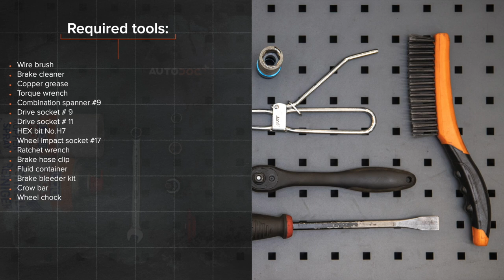Hvordan bytte fremme bremsecaliper der på OPEL ASTRA H Sedan [AUTODOC-VIDEOLEKSJONER]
Hvordan bytte fremme bremsecaliper / fremme bremseklave på OPEL ASTRA-H 3 (L69) 1.6 Sedan 2007–2014 [AUTODOC-VIDEOLEKSJONER]

Bremsecaliper til kjøretøyet OPEL Meriva B (S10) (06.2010–03.2017) / OPEL Zafira B (A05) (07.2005–04.2015) / OPEL Zafira B Van (A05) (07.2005–04.2015) / OPEL Astra H Caravan (A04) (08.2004–05.2014) / OPEL Astra H Hatchback (A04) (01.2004–05.2014) bør som regel erstattes i én og samme prosedyre. Det er imidlertid noen små forskjeller, på grunn av spesifikke egenskaper ved kjøretøyets design.

00:00 — OPEL ASTRA H – bremsecaliper / bremseklave: trinn-for-trinn veiledning for utskifting
00:38 — Løsne hjulboltene.
01:00 — Rengjør området hvor slangen er koblet til kaliperen, samt området rundt styrepinnene.
01:07 — Skru bremseslangen løs fra bremsekaliperen.
01:35 — Fjern bremsekaliperen.
01:49 — Installer bremsekaliperen og fest den.
02:28 — Installer og fikser bremseslangen inn i en ny kaliper.
02:45 — Fjern bremseslange klemmen.
03:35 — Stram lufteskruen.
03:49 — Rengjør overflaten av bremseskiven.
04:32 — Stram tanklokket til bremsevæsken.